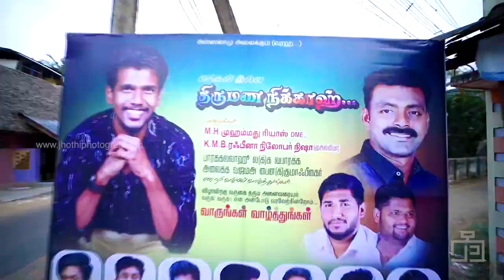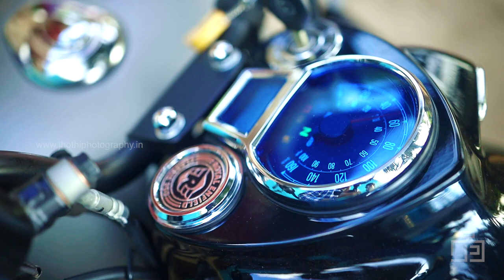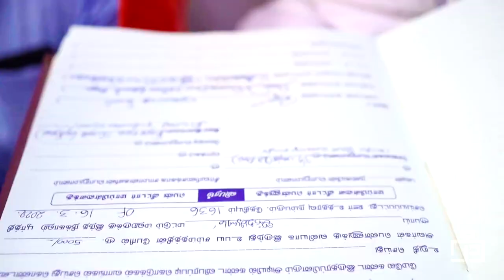Masswedding | Riyaz + Rafeena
You both are starting a wonderful journey today. I hope may Allah helps both of you to keep going with lots of success, joy, and happiness. May your journey never end - Riyaz-Rafeena